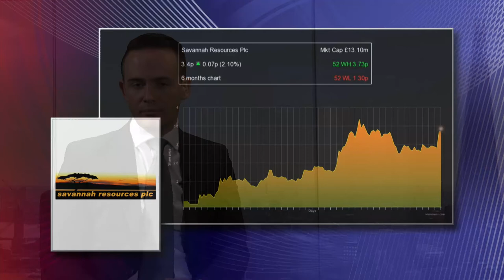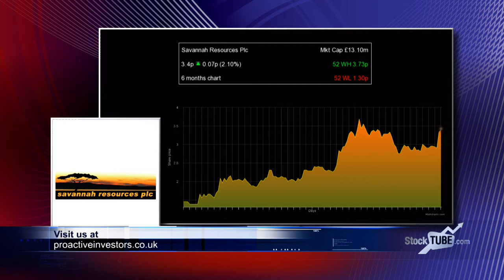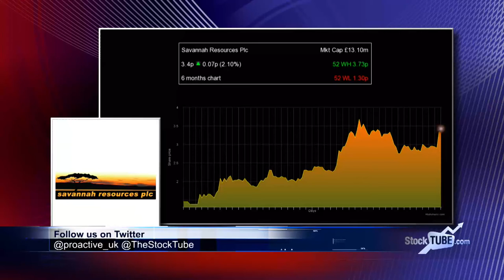Savannah Resources pleased to have Omani heavyweights on board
Savannah Resources PLC’s (LON:SAV) chief executive David Archer said the two non-executive directors appointed this week are both based in Oman and are “very well respected individuals in the Omani business network”.
Maqbool Ali Sultan and Imad Kamal Abdul Redha Sultan represent the Al Marjan group, Savannah’s largest shareholder with a 29.9% stake.
With their enormous business experience and expertise, “they both underscore our interest in the pursuit of our Omani projects” Archer told Proactive investors.
Savannah has a number of copper-gold projects in Oman that it is looking to bring into production late in 2017.
Archer said having local representation and local ownership is a “must have” when operating in Oman. Having the Al Marjan representatives on board will be key in helping the company get the projects through the development stage.
Presenting a local face in whatever jurisdiction it operates – the group also has a heavy mineral sands project in Mozambique, where it is partnering with Rio Tinto,  and it is also moving into the hot area of lithium with two projects in Finland – is part of Savannah’s policy.
As well as covering the board appointments, Archer also gives a quick appraisal of the group’s projects outside of Oman.